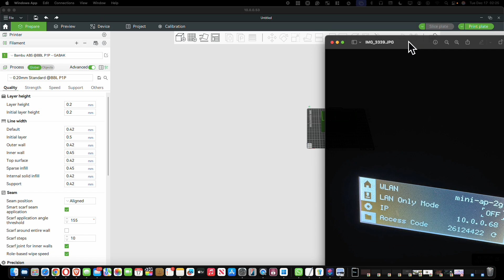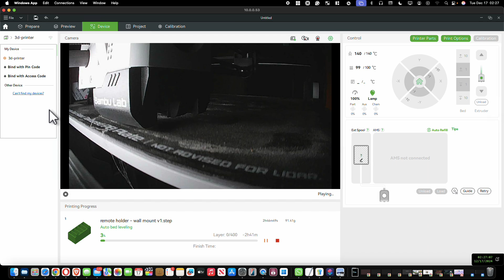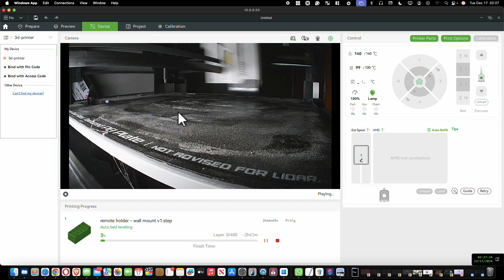how to add the Bambu 3d printer to Bambu lab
Have issues with printing? here I will explain to you how you can connect it to the cloud so you can print from anywhere

👋 SAY HI TO ME ON SOCIAL MEDIA!
Do you have questions? Or do you want to know when I will release a new video? Follow me in TELEGRAM

GABAKUSA
NEWS ABOUT THE CHANNEL

do you want to help me with some $$?

If you want to invest in cloud hashing power.